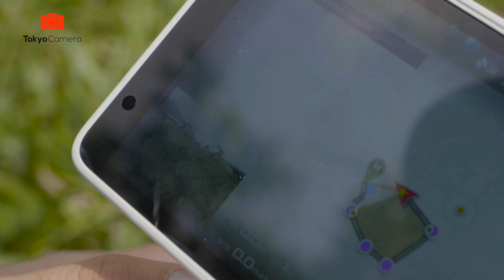Nông nghiệp 4.0 - Tương lai tự động hoá đã tới rồi | Tokyo Camera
Chúng tớ đang kể lại những câu chuyện tuyệt vời dành cho tương lai... Không chắc sẽ đi nhanh nhưng chúng tớ sẽ đi những chặng đường rất dài cùng nhau, cảm ơn đội ngũ anh em nhiệt huyết luôn đồng hành cùng tớ trên mọi cung đường, để tạo nên sự khác biệt chúng tớ luôn nỗ lực hết mình sáng tạo và thử thách bản thân trong những lịch vực mới...
Nếu bạn cảm thấy thú vị và muốn đồng hành cùng chúng tớ đừng ngần ngại kết nối để trở thành đồng đội của tớ nhé !
Chúc cả nhà cuối tuần vui vẻ hạnh phúc !